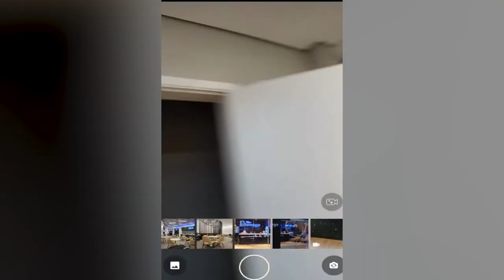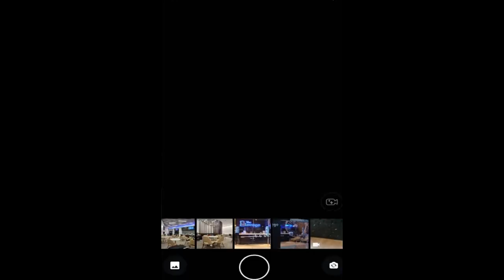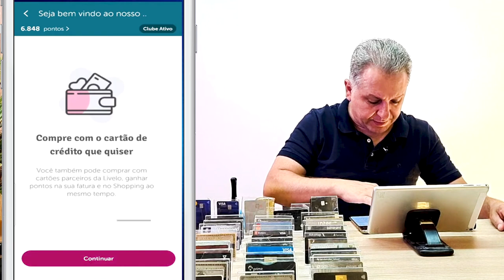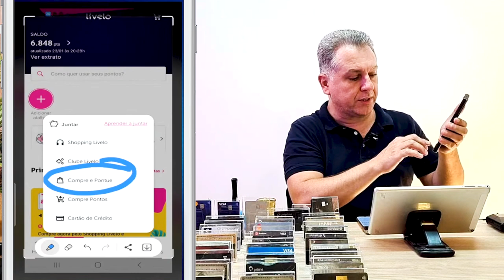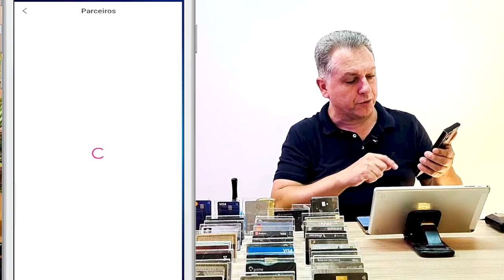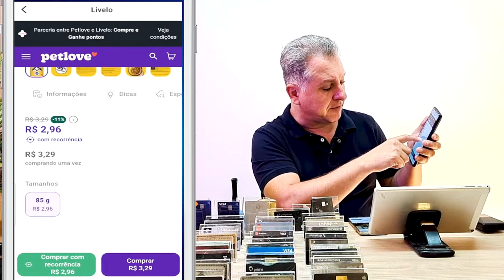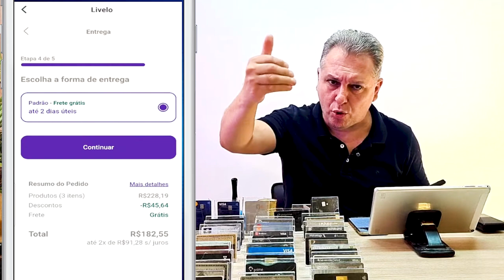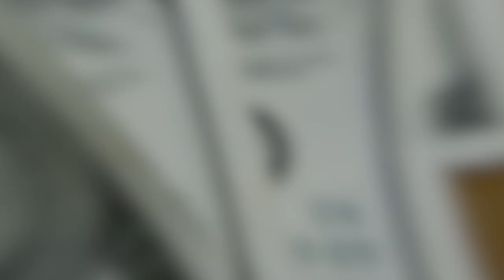💳Veja como você pode ganhar milhas sem ter cartão de Crédito. E veja oque eu comprei com milhas.